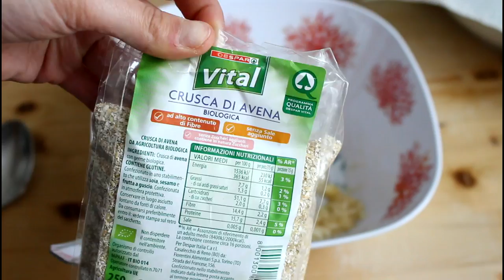MUFFIN VEGANI senza UOVA,LATTE E BURRO | Banana Oatmeal Muffin | Le Ricette di Jennifer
Ciao! Oggi vi mostro la ricetta dei miei MUFFIN VEGANI alla banana e frutta secca,super light ma anche super golosi senza UOVA LATTE O BURRO!Sono una colazione o uno spuntino pomeridiano perfetto.